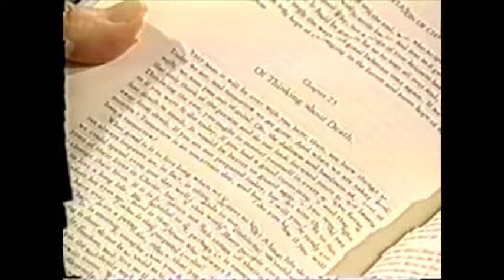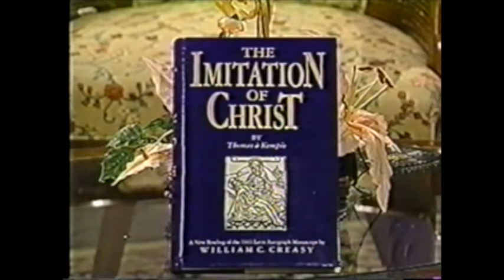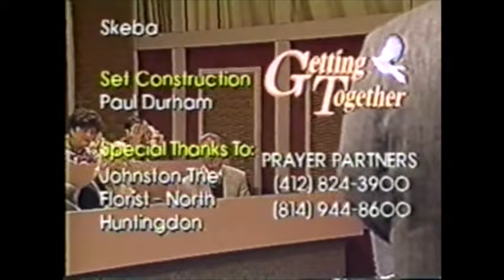Dr. Bill Creasy Interview